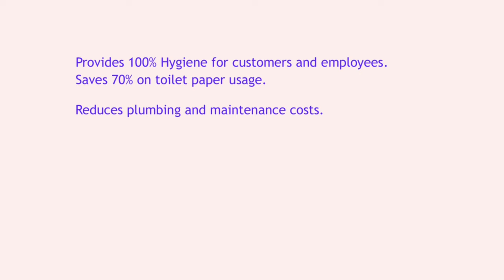Bin Group, Intelligent Clean Turn Toilet Seat cover system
Clean Turn
Is ideal for all commercially shared toilets in hotels, restaurants, entertainment and recreation venues, beauty salons, clubs, office buildings, hospitals, nursing homes, and other commercial shared toilets.

A microcomputer inside the device controls the sanitary wrap, ensuring that it will automatically stop after one rotation.
A cutter destroys the used roll, ensuring that it is only used once. Clean and hygienic.